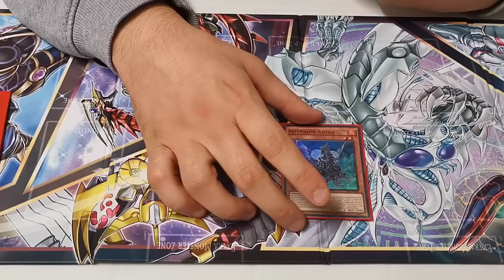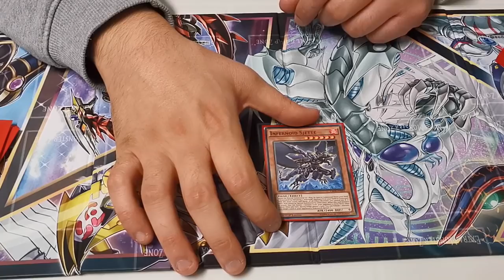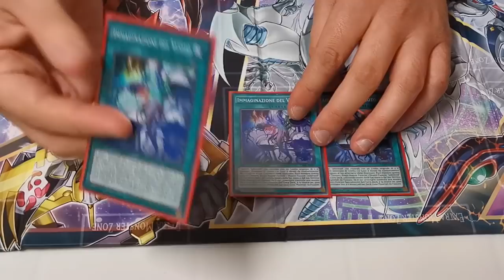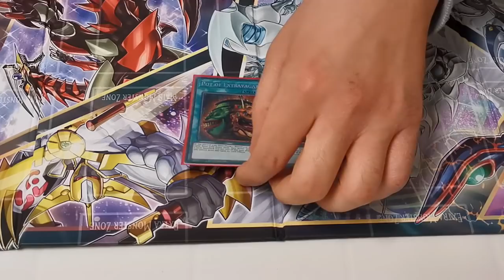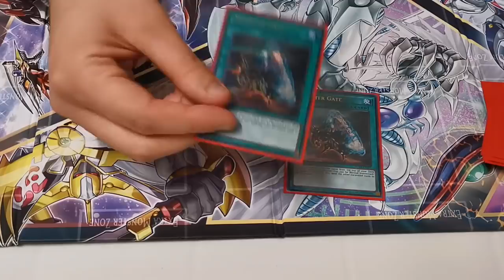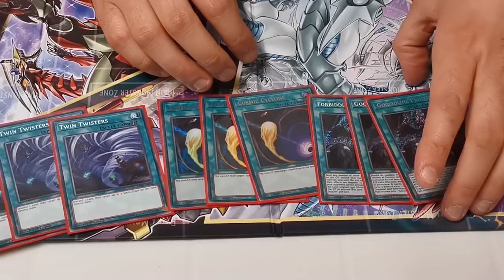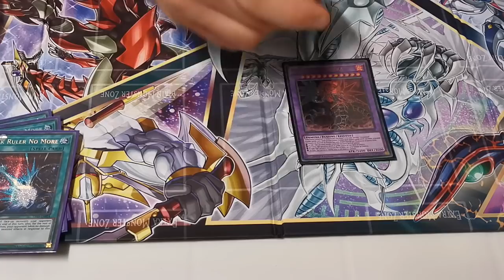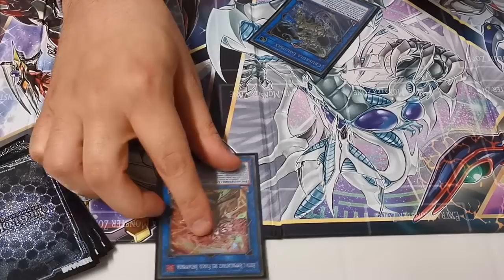Infernoid - Deck Profile [ITA] Ottobre 2020 ft. Riccardo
Una profile che in parecchi mi chiedevano nei commenti e che vi ho potuto portare solo grazie a Riccardo, uno dei ragazzi che bazzicano al local e che gioca il mazzo da tantissimo tempo. Infernoid e' un deck veramente sottovalutato, ma che e' riuscito in questi anni a cavarsela sempre discretamente contro i mazzi "meta & dintorni" del momento grazie agli effetti ottimi dei mostri del Main Deck ed alla sinergia incredibile con Lair, che permette a Noid di tributare cose fastidiose dell'oppo ed outare board difficili da scardinare.
Comunque come al solito se vi va lasciate un commento qua sotto! Sono sempre apprezzatissimi 😁, ringrazio ancora Riccardo per avermi dato la possibilità di registrarla e vi rimando ai prossimi video del canale! CiaoCiao!

Timestamps:
Intro: (00:00)
Mostri: (00:14)
Magie & Trappole: (03:19)
Side Deck: (07:51)
Extra Deck & Combo: (09:32)
Outro: (11:43)